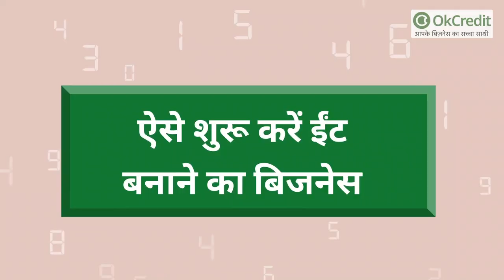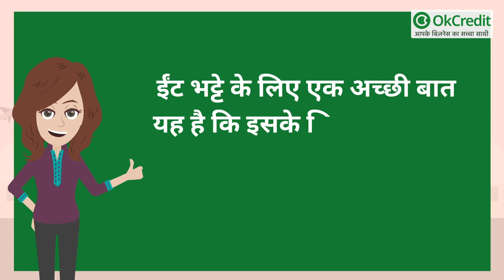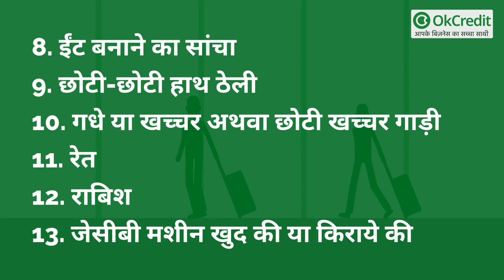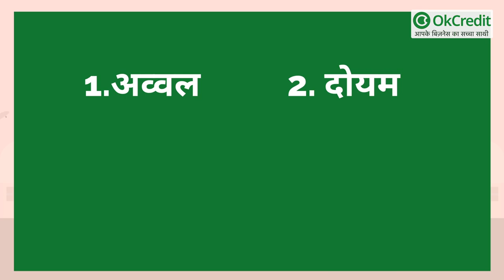इन आसान स्टेप्स को फॉलो कर शुरू करें ईंट बनाने का भट्टा | Bricks Manufacturing Business | OkCredit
हमारा देश विकास की ओर तेजी से कदम बढ़ा रहा है। इसके लिए पूरे देश में इमारतों के निर्माण की एक क्रांति सी आयी हुई है यानि पूरे देश में सरकारी स्तर पर, गैर सरकारी स्तर पर निजी मकान, संस्थान आदि बनाये जा रहे हैं। इसके साथ ही रियल एस्टेट से जुड़े बिल्डरों द्वारा रहने के लिये आवासीय फ्लैट, कॉलोनियां, सोसायटी व व्यावसायिक इमारतें भी बनायी जा रहीं हैं। इसके अलावा सरकारी योजनाओं में पुल, बांध व अन्य तरह का निर्माण कार्य बहुत तेजी से चल रहा हैं। इन सभी निर्माण के कार्यों में ईंटों की आवश्यकता होती है। ईंटों के बिना किसी तरह के निर्माण की कल्पना तक नहीं की जा सकती है। पारंपरिक मिट्टी से बनी ईंटों की जगह सीमेंट की ईंट, राख की ईंट का इस्तेमाल हो रहा हैं लेकिन मिट्टी से बनी ईंटों का वास्तविक विकल्प अभी तक कोई नहीं है। इसके कई कारण हैं,

1.इनमें से पहला कारण यह है कि मिट्टी से बनी ईंट सीमेंट या राख से बनी ईंट से सस्ती,टिकाऊ तथा मजबूत होती है।

2.दूसरा कारण यह है कि एक इमारत में भारी संख्या में ईंट का प्रयोग होता है, अन्य सीमेंट व राख की ईंटों के महंगे होने के कारण निर्माण की लागत बहुत बढ़ सकती है।

3.तीसरा कारण यह है कि भारत में बनने वाली इमारत में इस्तेमाल होने वाला मसाला यानी सीमेंट-बालू, मौरंग आदि में मिट्टी की ईंट जितने अच्छे तरीके से सेट हो जाती है, उतनी अच्छी तरीके से दूसरी किस्म की ईंट सेट नहीं हो पाती है। जिससे इमारत की मजबूती पर असर पड़ सकता हैं।